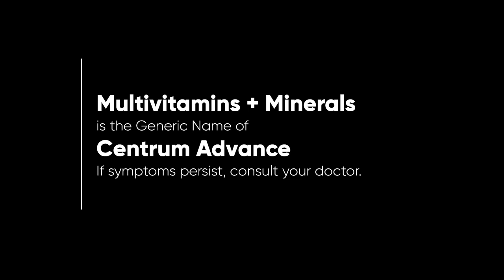Centrum Advance Radio Ad Q4 2022 58s (Palawan Listeners Version)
This is the Palawan Listeners Version of the Q4 2022 Radio Ad for Centrum Advance Multivitamins.

Remember to read the label prior to use. If symptoms persist, consult your doctor.

DRPS Two 2658: Centrum Advance Radio Ad Q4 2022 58s (Palawan Listeners Version)